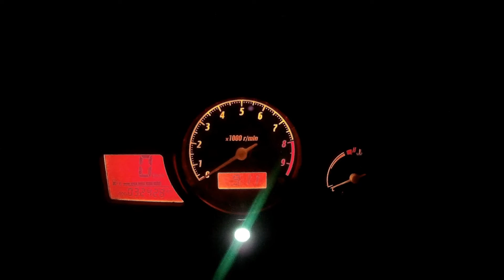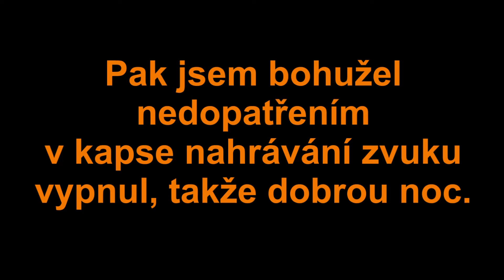Yamaha TDM 900 (21) - Český Motovlog - Cesta na Horu Sv. Šebestiána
... aneb jak jsem po cestě držák na kameru roztřískal ...
... Použitá muzika - Adele Skyfall ...